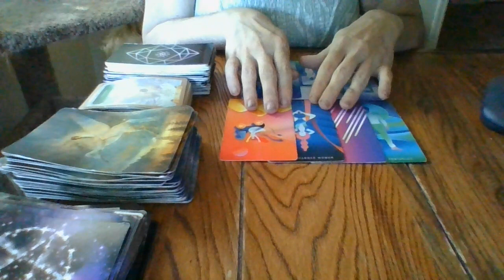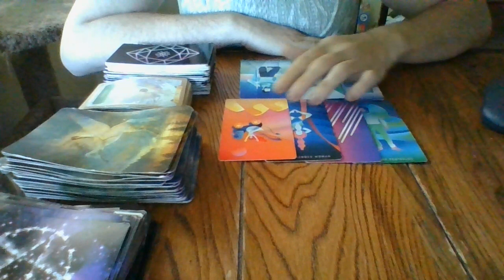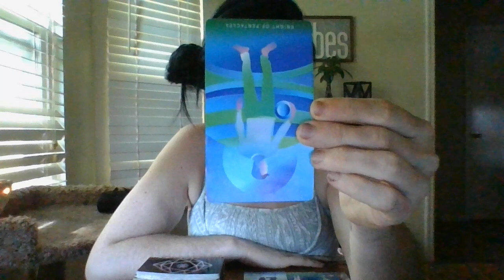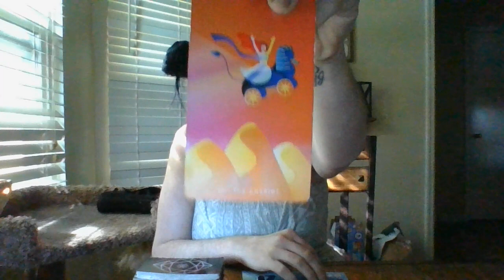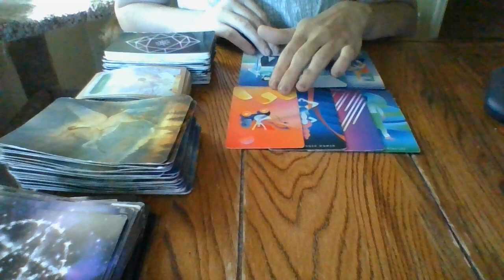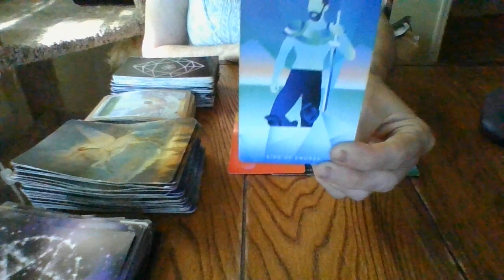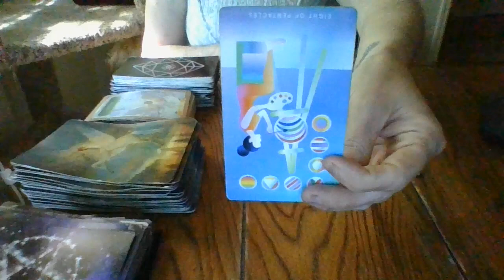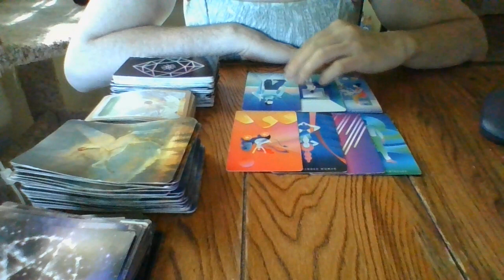ARIES- "THE JIST IN 96!- AS THE WORLD TURNS!"- 5/17/22-5/20/22